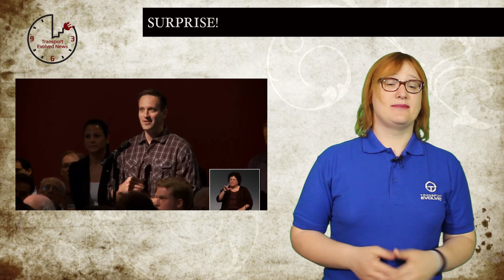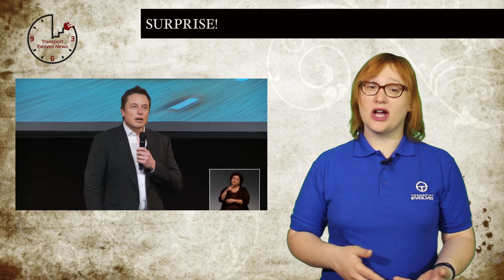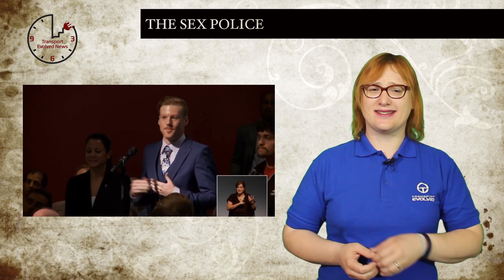T.E.N. Electric Car News 6 June, 2014: World records, EV incentives, Tesla Patents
Weekly show about plug-in and electric vehicles. This week news about: WAVE Trophy world record attempt, EV support in the U.S., a greener power grid, Tesla's great patent promise, Japan's single charging network, fuel cell vehicle credits, quadricycle safety and aluminum air battery packs.

0:00 Introduction
0:34 MAKING WAVES
1:18 SUPER EIGHT
2:21 CLEANING THE GRID
4:29 ONE FOR ALL
5:23 SURPRISE!
6:24 THE SEX POLICE
7:13 CRASHED UP
8:12 PLAYING THE COMPLIANCE GAME
9:17 THAT'S IT!